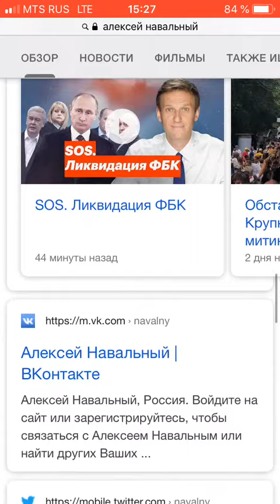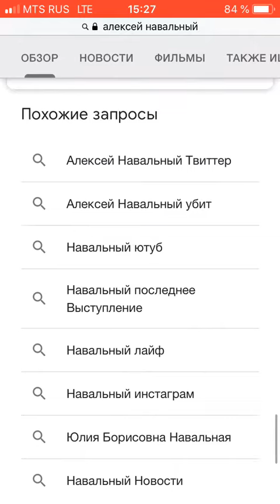Алексей Навальный объявил о ликвидации Фонда борьбы с коррупцией ФБК